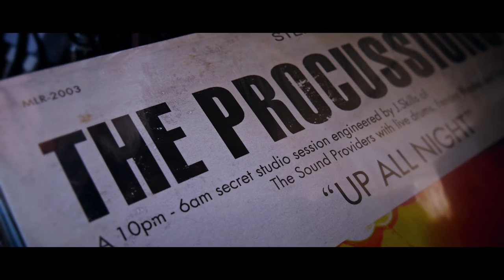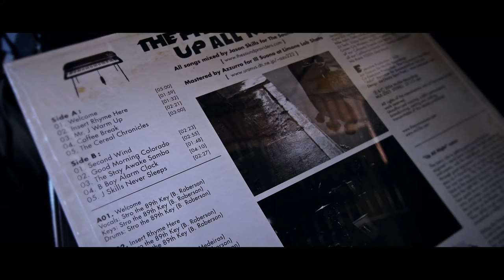The Procussions ‎– Welcome《The Procussions ‎– Up All Night LP》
The Procussions ‎– Welcome
The Procussions ‎– Up All Night LP

《Vinyl Info》
The Procussions ‎– Up All Night
Rabel : Miclife Recordings
Format : LP
Vinyl Number : MLR-2003
Press Country : Japan